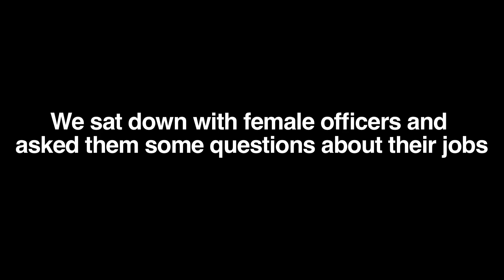Women of APD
APD is looking for more female officers to join the ranks. To encourage more female applicants.